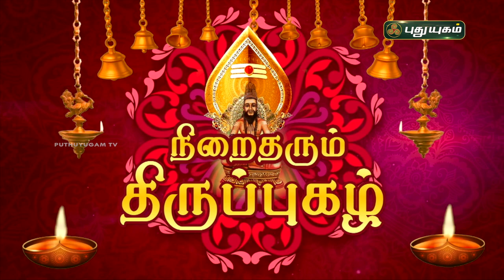நிறைதரும் திருப்புகழ்! பகுதி - 33 | விளக்கவுரை | Thiruppugazh | Arunagirinathar | PuthuyugamTV